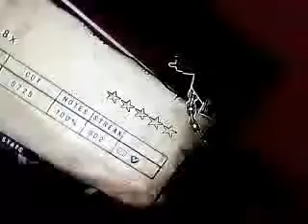Sick sick Sick GH CM expert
joeywhitesox00's webcam recorded Video - December 03, 2009, 04:50 PM